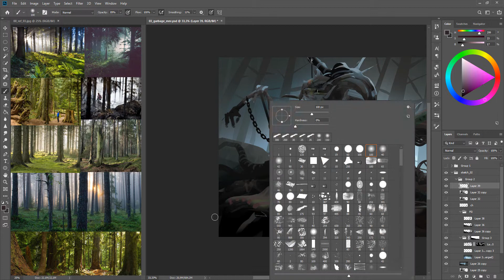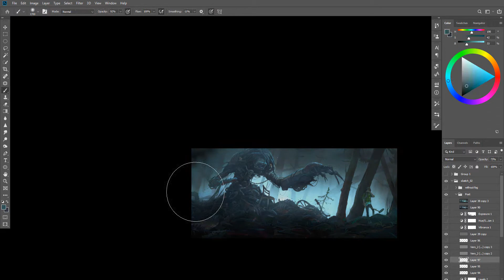in the forest